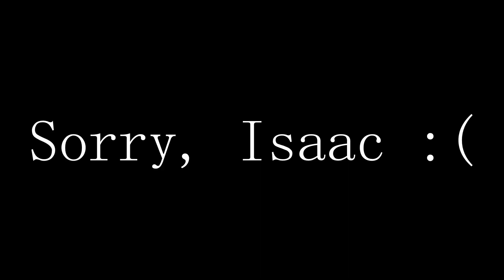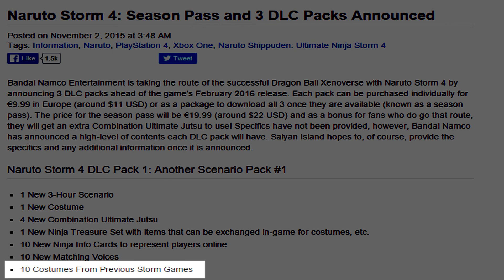Naruto Storm 4 is the Best Game Ever